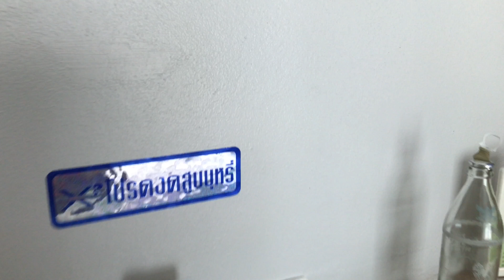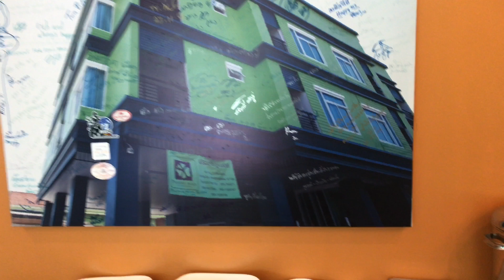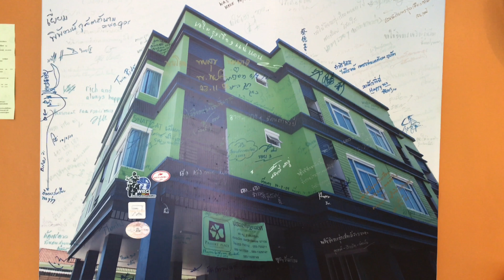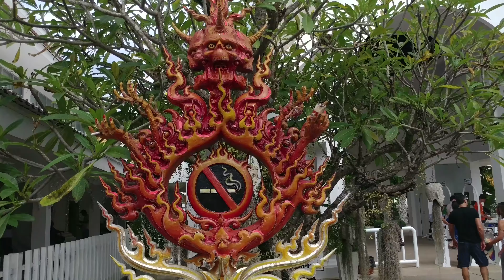Day 5 (1)/6 : ที่พักริมแม่น้ำกก, วัดร่องขุ่น, ห้องน้ำเลี่ยมทอง 4K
4 สิงหาคม 2560
Day 5 (1) : เมื่อคืนพักที่ ประเสริฐเพลส ริมแม่น้ำกก ออกเดินทางไป วัดร่องขุ่น, ฟาร์มหมอหลี, บ่อน้ำพุร้อนธรรมชาติ ทวีสิน, JC Music Academy

00.00 ประเสริฐเพลส แม่น้ำกก เชียงราย
05:02 ชมบรรยากาศสวยๆ วัดร่องขุ่น
11:46 สุขาเลี่ยมทอง

Camera : iPad Pro 10.5, LG V20